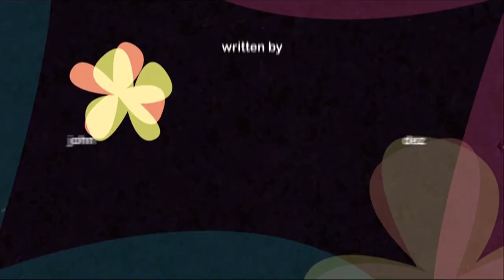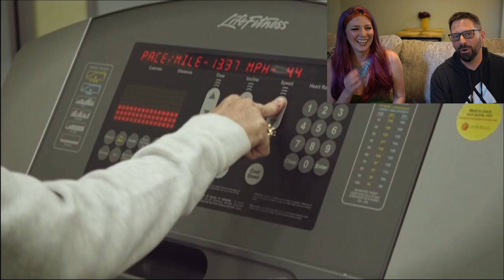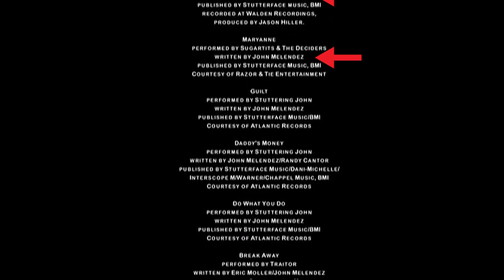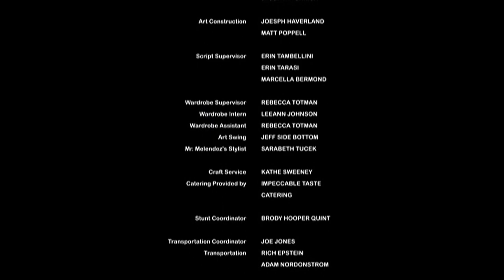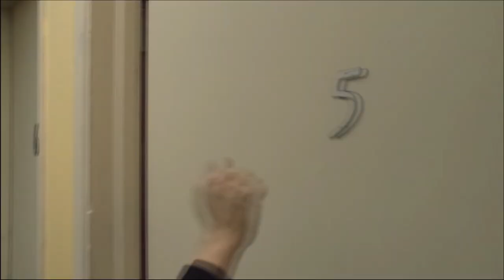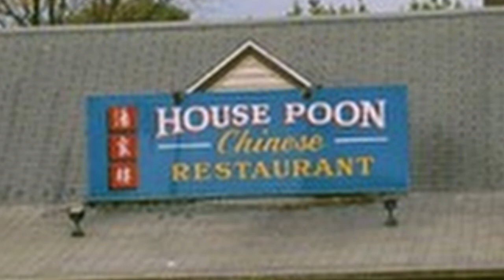Let's Talk About 'One, Two, Many' and StutJo!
Karl from WATP and I talk about one of the worst movies ever... National Lampoon Presents: One, Two, Many (2008). Not only does this movie star Stuttering John Melendez, but it's written AND produced by him, so you can already tell it's going to be a gem. Also featuring his then wife, Susana, Bellamy Young, Jim J. Bullock, Jeff Ross, Sandi Korn, and a cameo by Mark Cuban, this StutJo classic is sure to disappoint.

Who Are These Podcasts? regularly talks about Stuttering John and his antics, and I'm honored to be part of the dabblers as we dissect and review this awful sex "comedy."

       Letterboxd: @nevorpurify